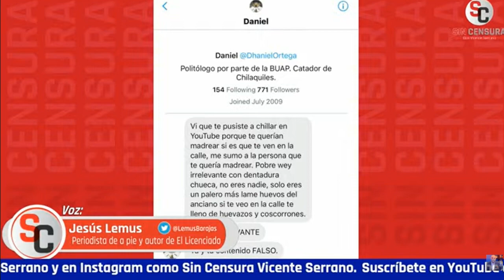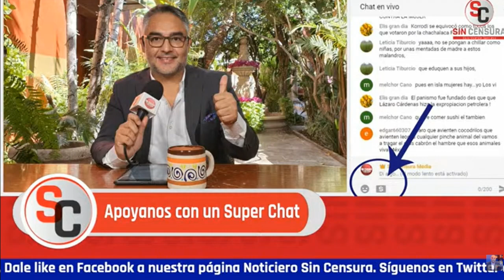JESÚSLEMUS CUESTIONA QUE CONDENEN AMENAZAS A LOS DE LA ÉLITE, Y NO A PERIODISTAS DE A PIE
El periodista de a pie, perseguido por el gobierno de FelipeCalderón, JesúsLemus hoy nos aclara en SinCensura que las amenazas a la prensa son muchas, no solo es el caso de Azucena Uresti... Reveló que en lo que va de este año hay 74 periodistas amenazados y nadie ha salido a lamentar su situación.